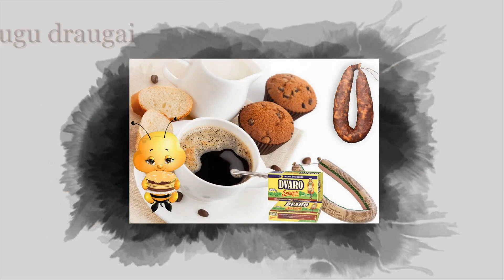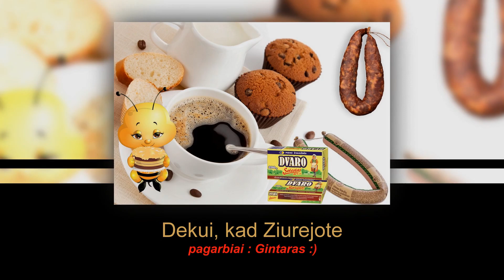Labas Rytas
Šis kanalas yra nekomercinis ir ne pelno! Vaizdo įrašuose gali būti autorių teisių saugomos medžiagos. Visi prekių ženklai ir autorinės teisės lieka jų atitinkamų savininkų nuosavybėn. - Ačiū visiems, kad žiūryte.
Этот канал некоммерческий, некоммерческий! - Спасибо всем за просмотр и замечания.
This channel is non profit, non-commercial ! Videos  may contain copyrighted material. All trademarks and copyrights remain the property of their owners. - Thank you all for viewing and omments.